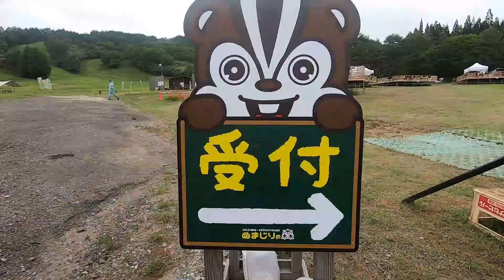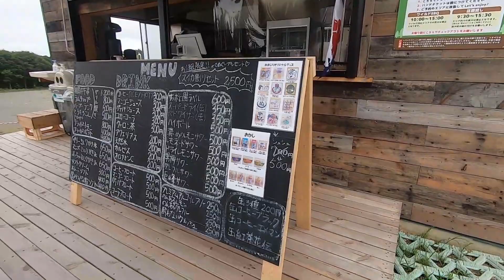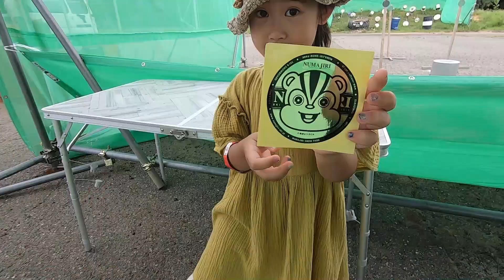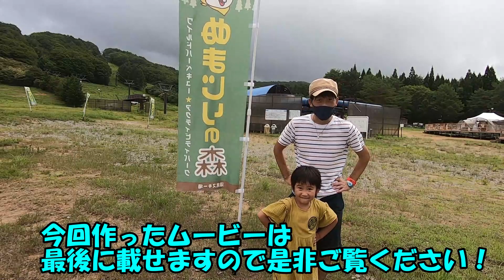【大人気】冬だけじゃない！夏の沼尻スキー場をご紹介！子供から大人まで楽しい天空の楽園！ワイルドBBQ/ゴーカート/シューティングガン/トランポリン/ドローン空撮/プロモーションビデオ制作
今回の動画は【大人気】冬だけじゃない！夏の沼尻スキー場をご紹介！子供から大人まで楽しい天空の楽園！です！

福島県摩耶郡にある沼尻スキー場！
今年（2021年）の夏はなんとスキー場でBBQやアクティビティが体験できる「ぬまじりの森」という場を作っています！

そんな普段体験できない夏も楽しい沼尻スキー場をご紹介します！
ドローン空撮による絶景もありますので是非ご覧下さい！

そしてなんとその夏の沼尻スキー場「ぬまじりの森」のプロモーションビデオを沼尻スキー場公認のもと制作させて頂きました！

【公認】ぬまじりの森プロモーションビデオはこちらから！

2020年7月よりチャンネルスタートし、週１本の動画アップを目標に頑張っています！

※撮影機材※
【カメラ】
・Nikon D5100
・GoProHERO7 BLACK